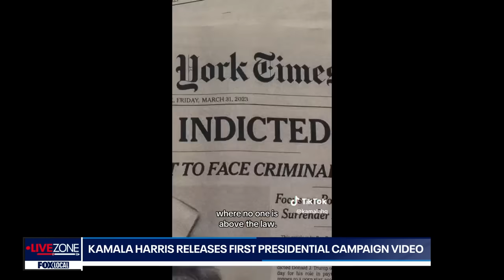VP Kamala Harris releases first presidential campaign video featuring Beyoncé's song, 'Freedom'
Vice President Kamala Harris has released the first video of her presidential campaign that focused on equal rights and freedom.